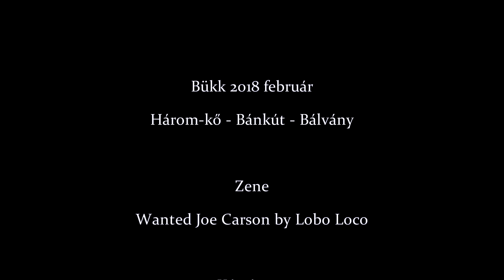Bükk 2018 február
Rövid téli túra a gyönyörű havas Bükk hegységbe.
Kövesd blogunkat!
cotime.blog.hu

Short winter hike to the Bükk mountains, Hungary
Camera: SJ6 Legend, Nikon d700